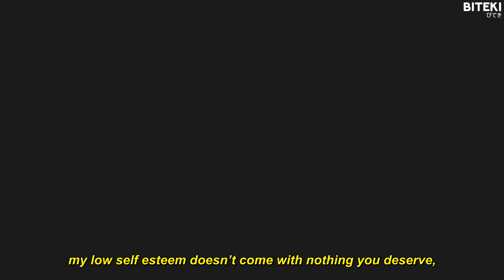Leo IV - She's Done With Wearing Black (Lyrics) 「AMV」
Anime:
Fate Stay Unlimited Blade Works
Fate Unlimited Blade Works
Fate/stay night Movie: Heaven's Feel - I. Presage Flower
Fate/stay night Movie: Heaven's Feel - II. Lost Butterfly
Fate/stay night Movie: Heaven's Feel - III. Spring Song

Lyrics:
get out of my bed & i check my phone
10 in the morning i just slept all wrong
guess i blacked out cause my head feel gone
100 missed calls from the one i love
i feel like ill never change thats why we could never work
feeling like a loser should of never called you pretty first
you should be with other guys anxiety has been a curse
my low self esteem doesn’t come with nothing you deserve,

why you talking like that?
you know i dont fight back
new chanel on the dresser but
she’s done with wearing black

new things heard you gotta new man thats wack
life changed so i try to tell you every track
lifes strange so you done with wearing black
and i , told you you’d mine i been high like all night

baby its fine
but you cant stay
baby come my way

drop some i got some lean in my white cup
i know you hate that, now i been on one
you know i miss you, facetime our issues
i cannot kiss you, tonight

that new clothes is so you
that new man is not you
you play pretend so i must ask again

get up in my bed & i check my phone
10 at night i wont sleep too long
guess i feel good cause my head feel strong
0 missed calls from the one i love
i feel like youll never change thats why we could never work
feeling like a winner should of never went & hit me first
you should be with other guys i know that i just s*ck at words
my highs and lows doesnt come with nothing you deserve